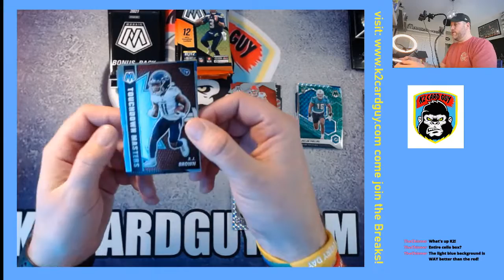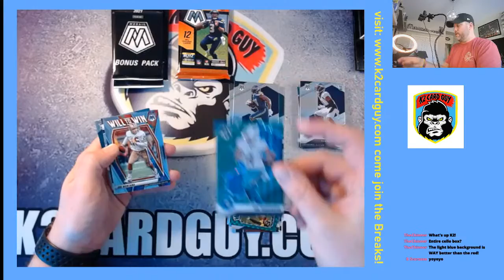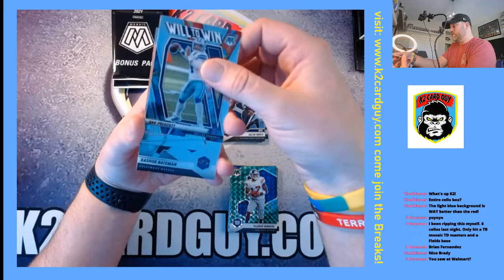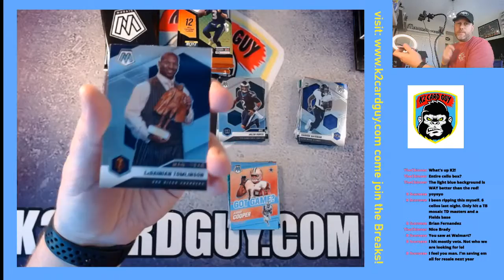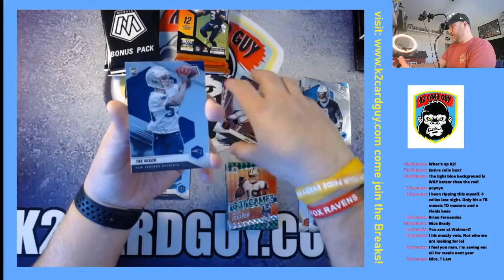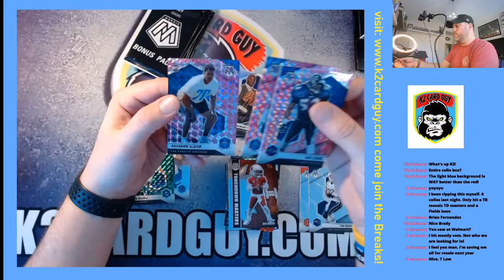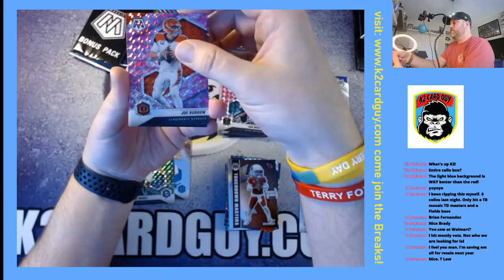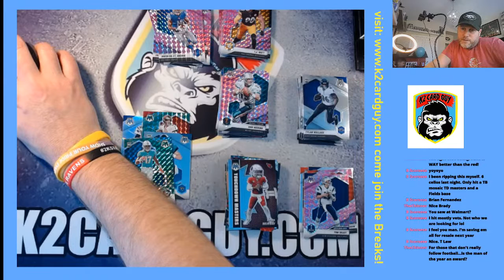Mosaic Cellos Review